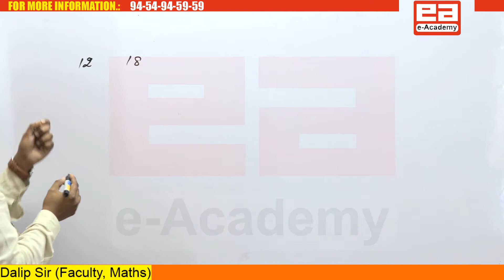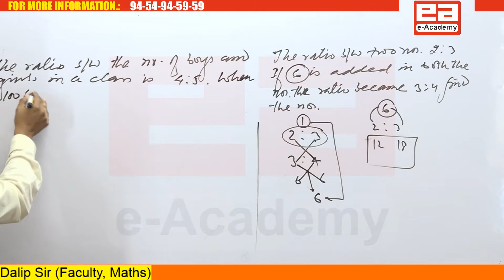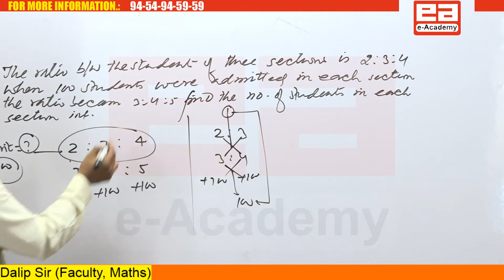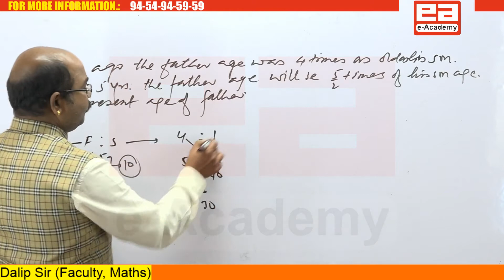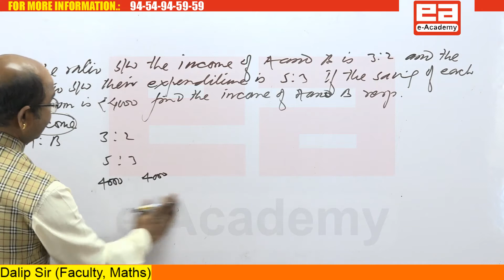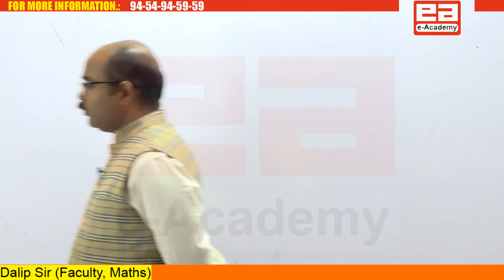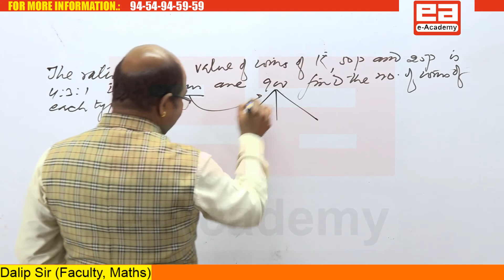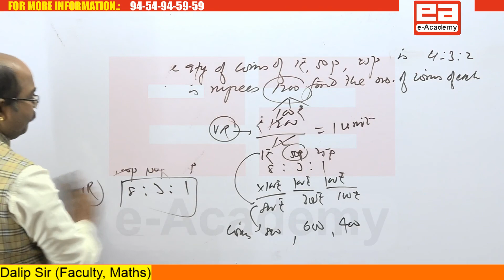Ratio & Proportion (Practice)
Courses Offered:

Pre Medical Entrance Examination (NEET, AIIMS) (COMING SOON...)
Engineering Entrance Examination (IIT-JEE Mains/Advance) (COMING SOON...)
State Public Service Commission Exams
SSC (CGL, CHSL, JE, CPO)
Special Batch for Science & Technology for UPSC Exams
Science and Mathematics for School Board Exams